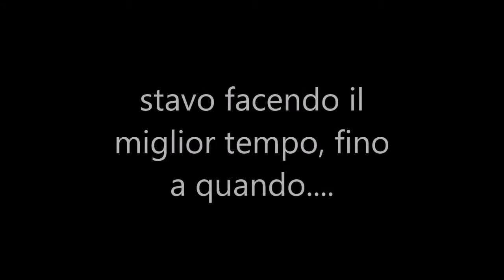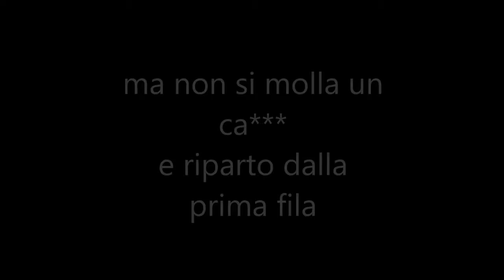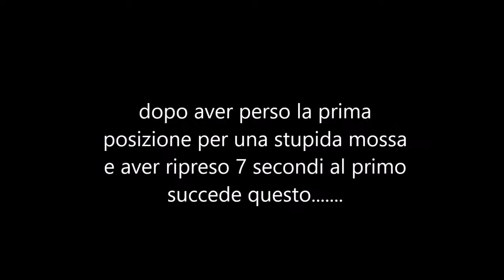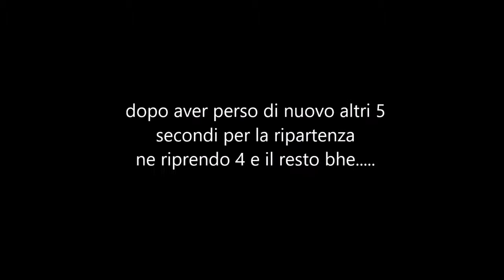vp karting---tra risate, dolore e bagarre incredibili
ecco a voi un video molto competitivo tra amici, ogni mese uscirà un video di kart e buona visione